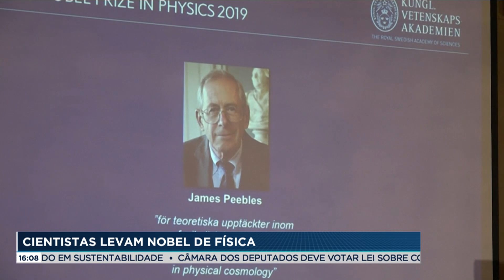Exclusivo para internet: liberado o quinto lote da restituição do Imposto de Renda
Começa nesta terça-feira (08) a consulta para o quinto lote de restituição do Imposto de Renda, o dinheiro será depositado no dia 15. R$ 3,5 bilhões serão pagos a cerca de 2,7 milhões de contribuintes.

Confira nas multiplataformas do Jornal da Record os quatro boletins diários que vão ao ar também na Record TV e ainda esta versão que é exclusiva para o digital.